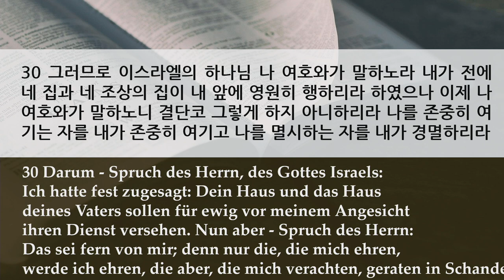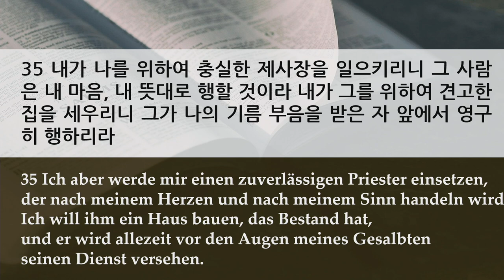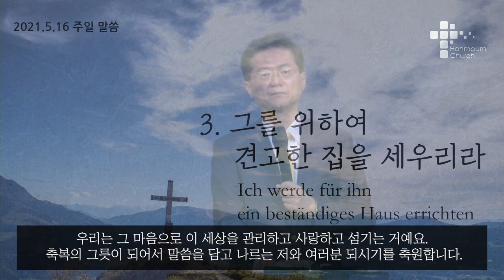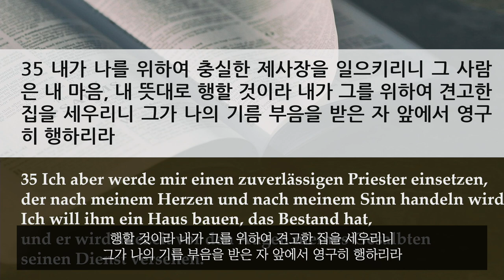주일 설교 | 2021.05.16 | 지는 해, 뜨는 해 | 사무엘상 2장 27~35절 | 이찬규 목사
지는 해, 뜨는 해 (사무엘상 2장 27~35절)